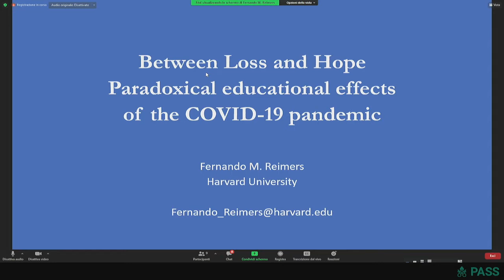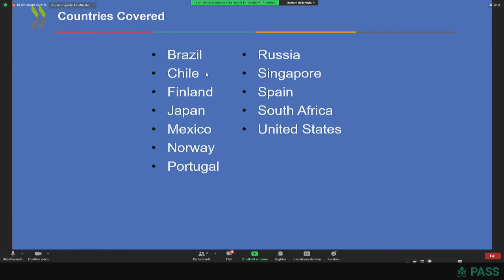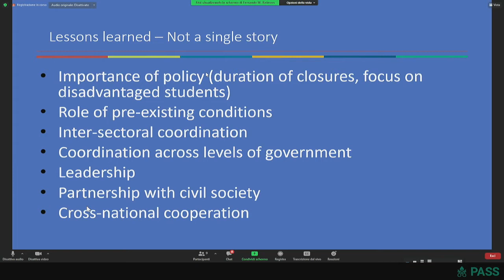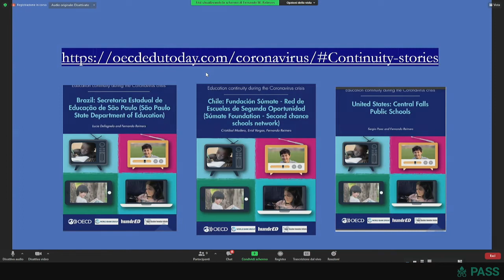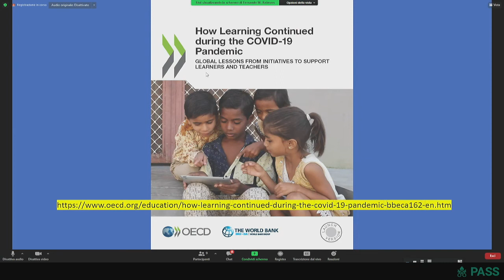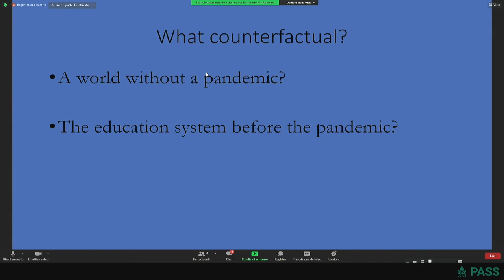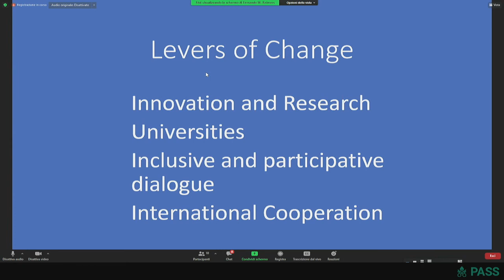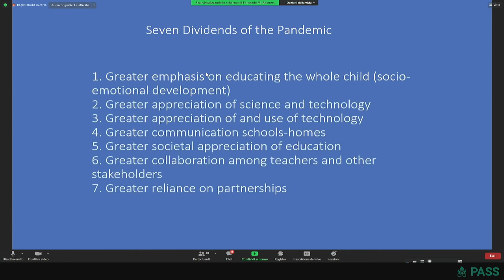17 Fernando Reimers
Education
and the pandemic
Fernando Reimers

Harvard University

The COVID Generation

Children and youth in and after the pandemic:
Responding to the world crisis

February 28 and March 1, 2022